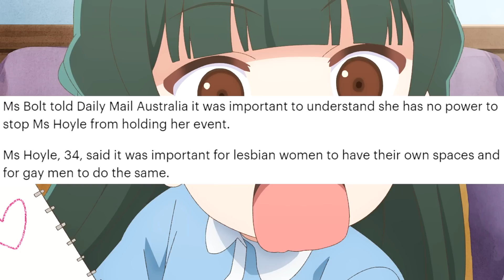Australian TERF Wants to Legally Discriminate!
After fighting for decades to make it impossible for anyone to exclude them, they are now fighting to be able to exclude others!

Background from Saikin Yatotta Maid ga Ayashii